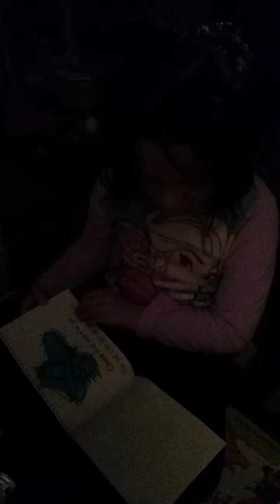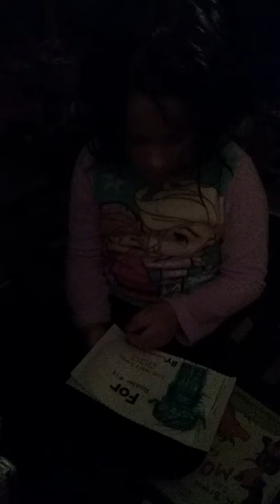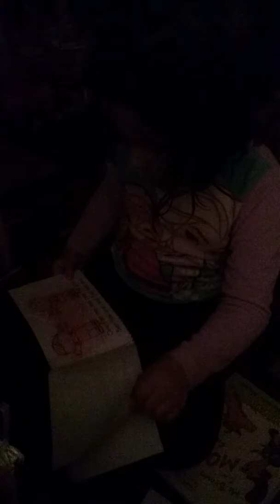Ashlyn Maria reading bedtime books